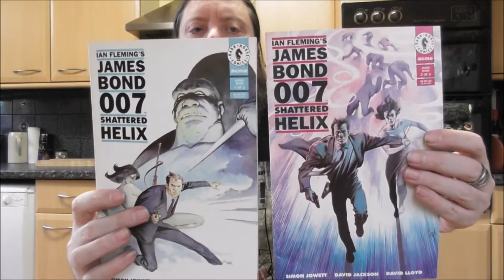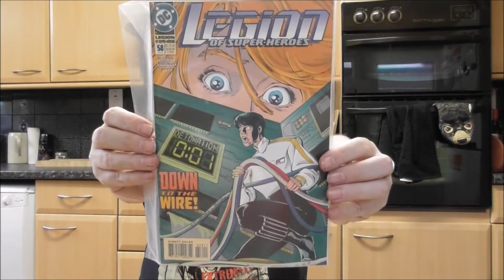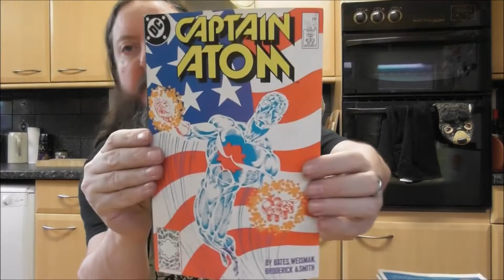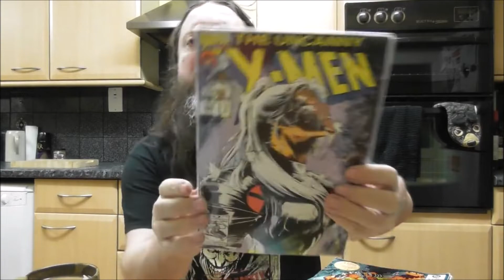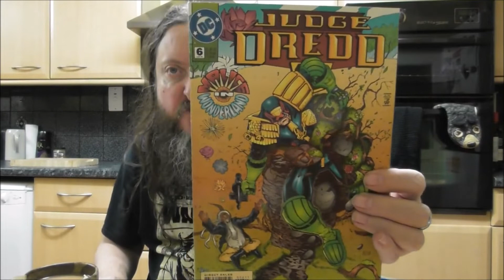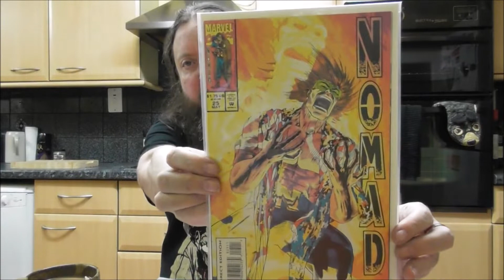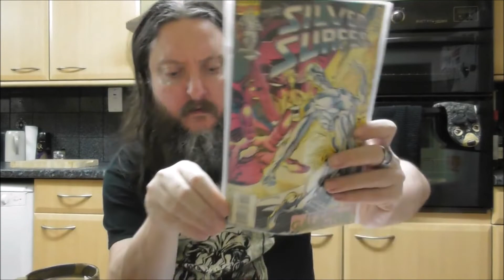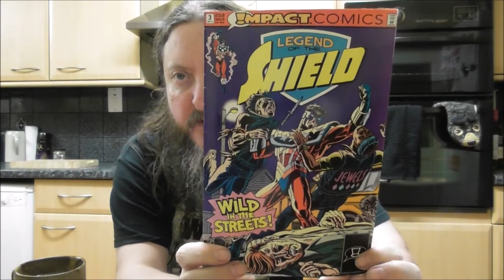London Grey and the Quest for the Cheap Comics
A triple trip for 50p comics! What did I pick up?